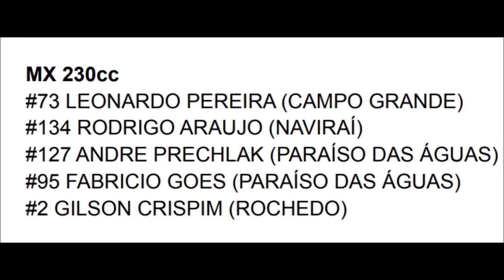Melhores momentos da 230cc no Sul-mato-grossense de Motocross em Figueirão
5º Etapa do Estadual Sul-mato-grossense de Motocross 2022

Imagens @42heliolima

Apoio

MX 230cc